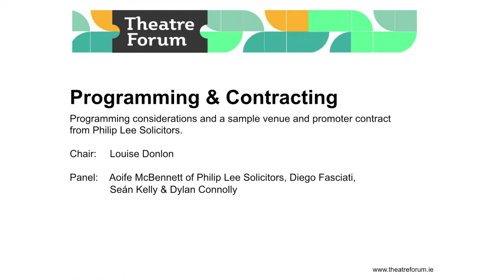Theatre Forum Touring Forum // Programming & Contracting Session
Contracts
• All you should know about contracts: the deal, technical plan/support and marketing plan
• Sample venue and production company contract
Programming
Programming considerations from a venue manager’s point of view

Chair
Louise Donlon
Panel
Diego Fasciati
Aoife McBennett
Seán Kelly
Dylan Connolly